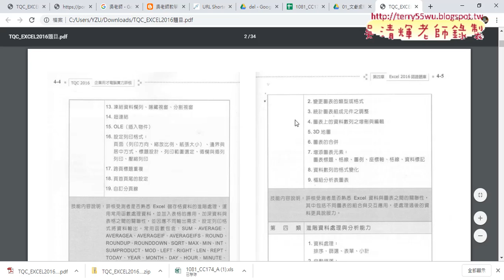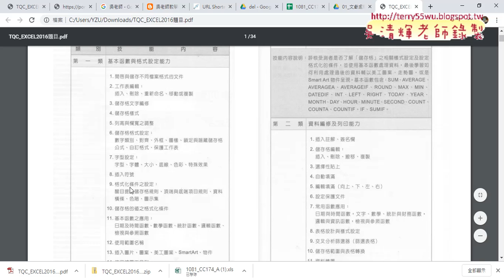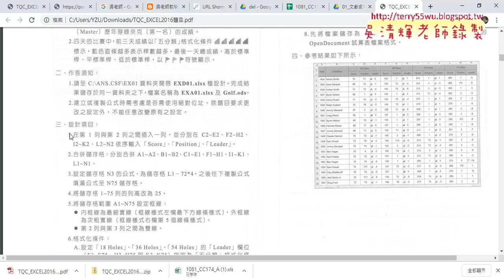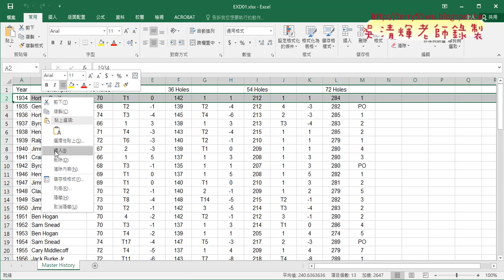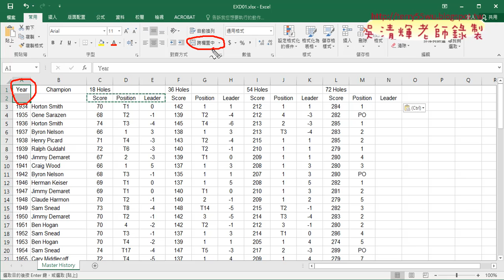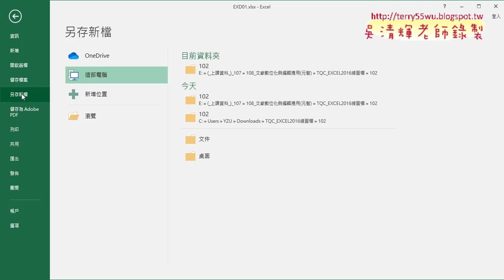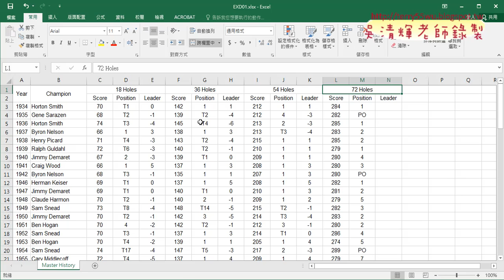03 102題GOLF問題1與2解答